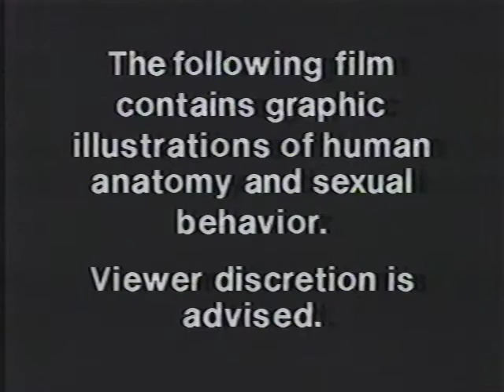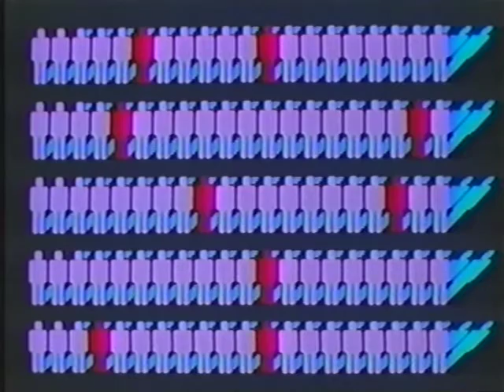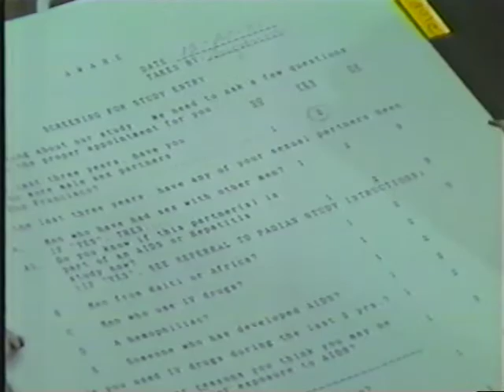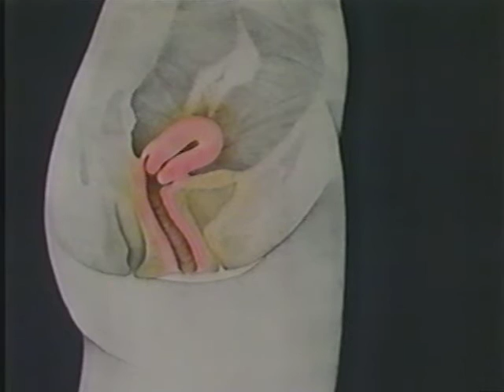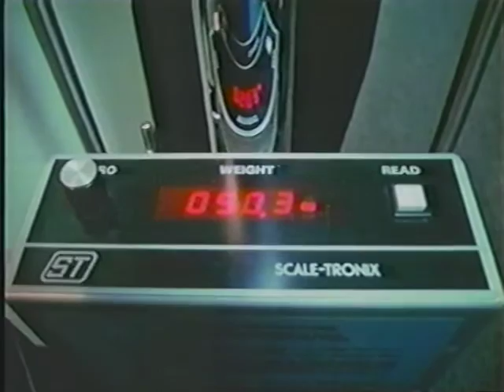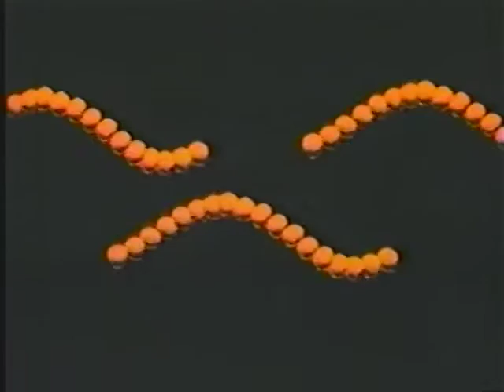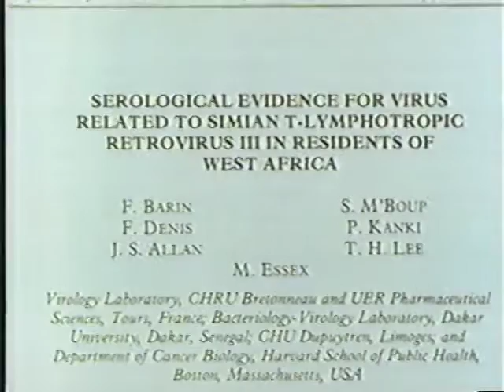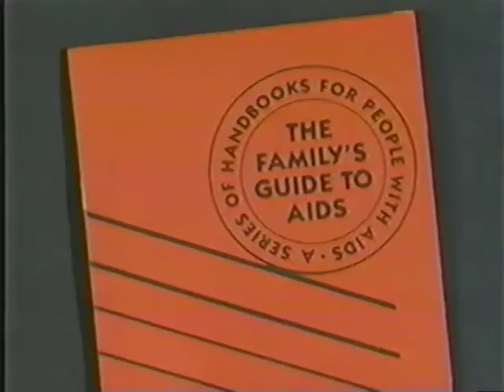NOVA: Can AIDS Be Stopped? – PBS (11/11/1986)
55 min.